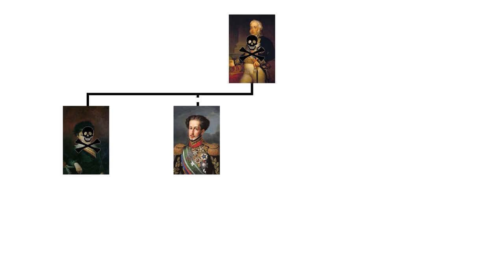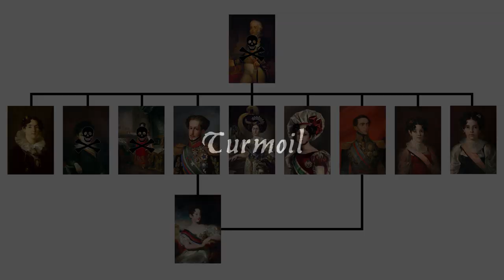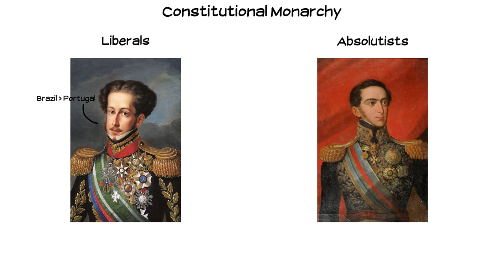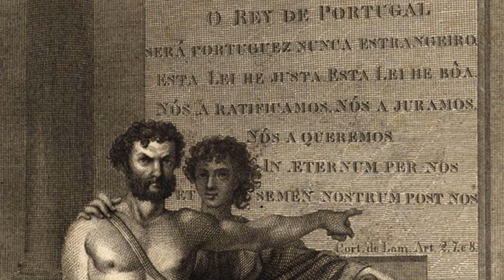The Portuguese Civil War - The War of the Two Brothers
Join us now as we uncover the history behind one of Europe's most forgotten countries. It's Portugal.

Thumbnail: Soon